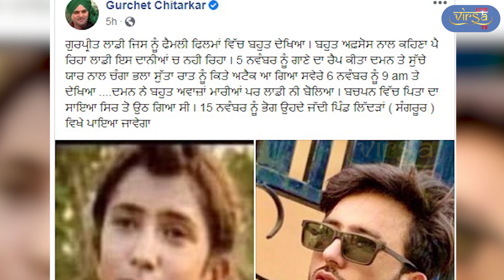PUNJABI INDUSTRY ਤੋਂ ਆਈ ਮੰਦਭਾਗੀ ਖਬਰ ਨਹੀ ਰਹੇ GURPREET LADDI | Virsa Live Tv